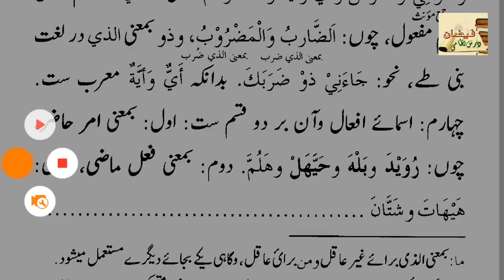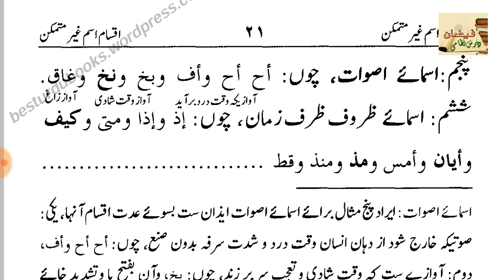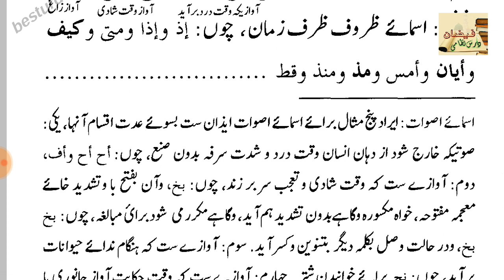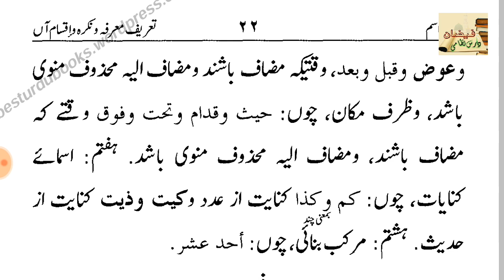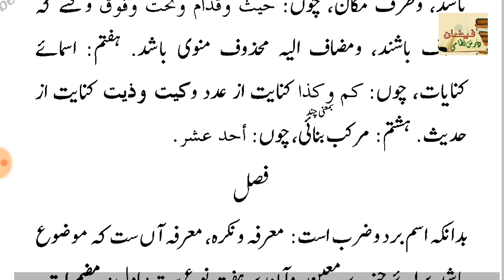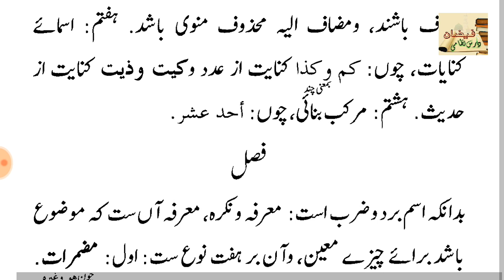NAHW MEER // LESSON 10 (اسم فعل،اسم صوت ،اسم ظرف،اسم کنایہ،،مرکب بنائی)